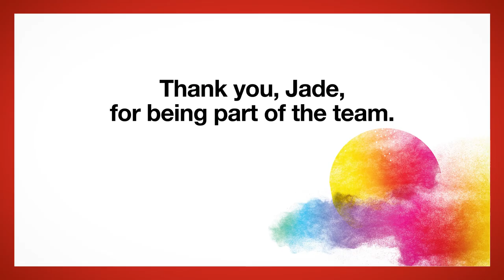GardaWorld - Jade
At GardaWorld we recognize Indigenous strength and resilience, we put the focus today on the story of Jade Mocassin, Supervisor for GardaWorld

Listen the video below to discover how her and her team dealt with the tragedy of Fort McMurray, and let’s take the time to celebrate the achievements and contributions indigenous people make to improve our world.

À l'occasion de la Journée internationale des populations autochtones et dans le cadre de notre série visant à reconnaître la force et la résilience des autochtones, nous mettons aujourd'hui l'accent sur l'histoire de Jade Mocassin, superviseur de GardaWorld.

Écoutez la vidéo ci-dessous pour découvrir comment elle et son équipe ont fait face à la tragédie de Fort McMurray, et prenons le temps de célébrer les réalisations et les contributions des peuples autochtones.